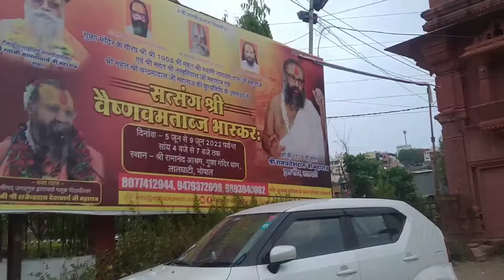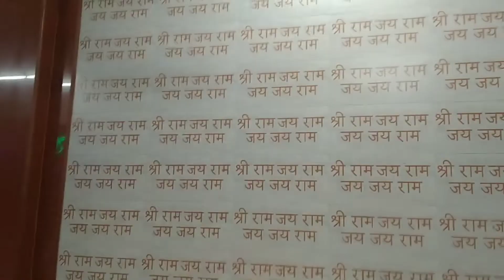shivji Ka ye gufa Mandir jarur dekhna...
shiv ji ka yah gufa Mandir jarur dekhna yah Mandir Madhya Pradesh ke Bhopal jile mein sthit hai... watch the complete video and please like the video and comment on the video and don't forget to subscribe my channel.